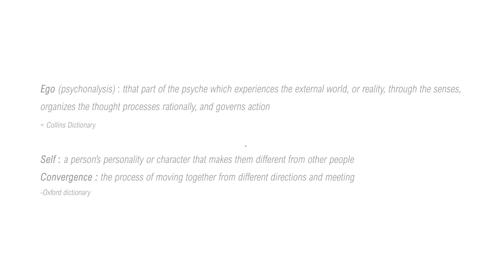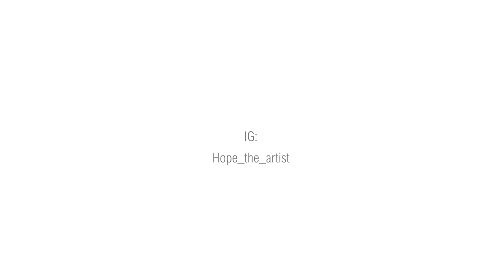Convergence Munich Hope 2023 compact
Video documentation and walkthrough of my Art Exhibition in Munich, 2023.
This body of work tackles the issues faced by masculinity in the 21st century.

If you like my Art work, follow me for more similar content in the future.